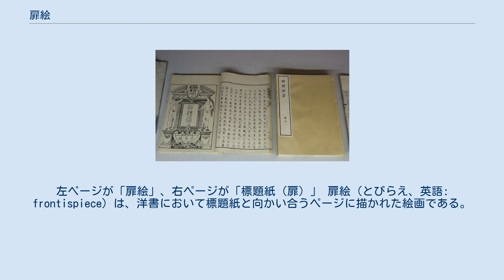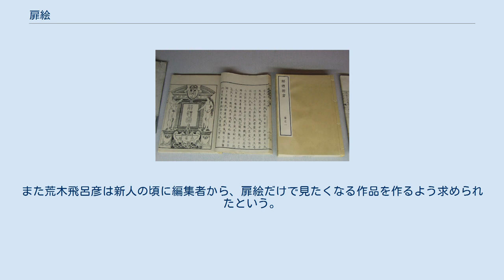扉絵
左ページが「扉絵」、右ページが「標題紙（扉）」 扉絵（とびらえ、英語: frontispiece）は、洋書において標題紙と向かい合うページに描かれた絵画である。
標題紙と扉は厳密には異なるが、これを同一視する場合、「扉の隣のページに描かれた絵」が扉絵である。
 解体新書の扉絵 扉絵は、本の扉に描かれた絵である。
1ページを丸ごと割くような形式の挿絵は、扉絵と似たような性格を帯びる。
日本では、洋書の形式を模倣して制作された。
江戸時代以前の挿絵入り本には結果的に扉絵になった本もあるが形式として確立したものではない。
和本の扉絵の中には『源氏物語』の影響を受けているものもある。
 扉絵は研究の対象となることがある。
例えば、日本において蘭学を切り開いた『解体新書』には小田野直武が描いた右の写真のような扉絵があるが、杉田玄白らが翻訳した『ターヘル・アナトミア』オランダ語版の扉絵とはまったく異なっており、原典となった西洋解剖書が何であるかは謎とされてきた。
中原（1993）はスペイン生まれのワルエルダの解剖書の扉絵のうち1579年版の図のコピーに『解体新書』の扉絵のコピーを重ね合わせたところ、アダムは左手の位置を除いてすべてが、イヴは寸分違わず一致することを突き止めた。
また樋口・中原（2001）は、日本歯科大学新潟歯学部の「医の博物館」が保有する黄色の表紙（以下、黄版とする）と緑の表紙（以下、緑版とする）の2種類の『解体新書』の扉絵を分析し、より古いと考えられる黄版には、緑版には見られない線があることを発見した。
 ACE870年以前にランスで制作されたと思われる装飾写本サン・パオロの聖書には24点の扉絵が掲載されている。
印刷本としては、標題紙に建築のファッサード類似の装飾をしたり挿絵をいれたりすることから始まり、16世紀から例が多い。
チェコ出身の教育学者・コメニウスは絵入り教科書『世界図絵』を1658年に刊行した。
そこに描かれた扉絵には「愉しませながら教える」の文字があり、同書の目的を端的に示している。
日本最古の銅版画は1591年に刷られたローマ字本「サントスの御作業の内抜書」の標題紙の中央挿絵であった。
 中国の明時代清時代の印刷本の場合、著者の肖像が木版画で巻頭に1頁を使ってついていることがあり、一種の扉絵である。
 巻子本の写経などの巻頭に描かれた絵。
平家納経、中尊寺経など日本では例が多い。
 印刷された経典でも例があり、敦煌蔵経洞でスタインが蒐集した唐の時代に相当する866年（咸通9年）の金剛般若経には木版画の絵が付けられていた。
 漫画において扉絵とは、他の書籍とは異なり、表紙を指す場合が多い。
雑誌連載の漫画には、たいていの場合最初のページに扉絵が付いており、ない場合でも作品の冒頭部分に作品のタイトルなどを大きく書いた「作品広告的」なページを設けている。
本編の導入部を先にして2ページ目以降に扉絵を置く場合も多い。
この扉絵は作品の入り口にあたるため、作者の力がこもったものが多く、作品本編とは異なった絵画としての魅力があり、ファンによる収集の対象となりうるものである。
 例えば、『こちら葛飾区亀有公園前派出所』の作者である秋本治は自著『両さんと歩く下町』の中で扉絵は読者が読んでくれるかどうかを決める重要なものであり、力の入る部分である旨を語っている。
また荒木飛呂彦は新人の頃に編集者から、扉絵だけで見たくなる作品を作るよう求められたという。